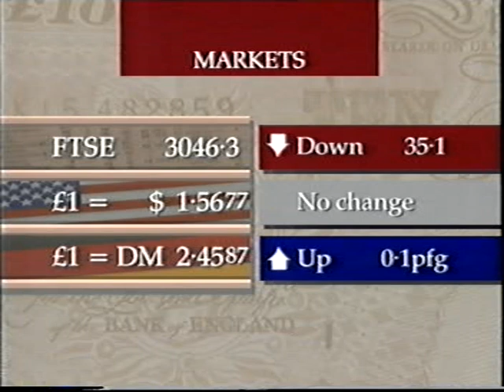ITN lunchtime news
FOLLOWING SHORTLAND  STREET GRANADA TELEVISION.